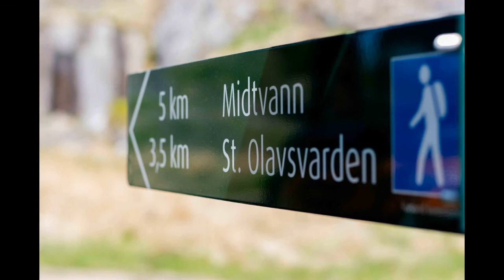Naturen på Lista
Siden i fjor høst har bilder og uttrykk gjennom bilder fascinert meg mer og mer. Jeg har vært så heldig å få bosette meg i det vakreste området med nærhet til naturen.
Jeg har laget et lite utdrag av noe av det jeg har fått oppleve her på Lista.
Jeg anbefaler alle å ta turen hit og oppleve den mangfoldige naturen her.